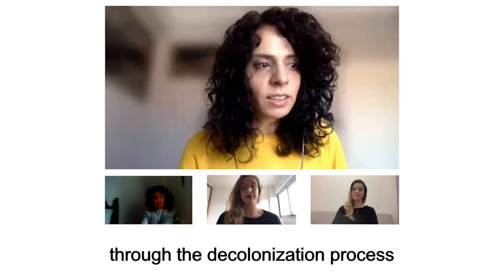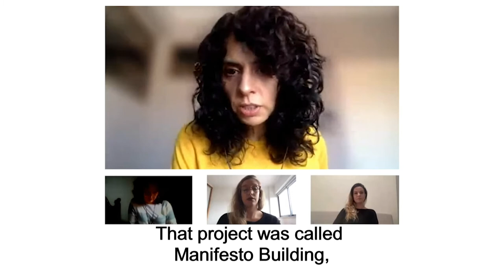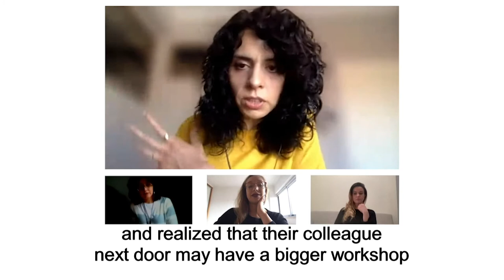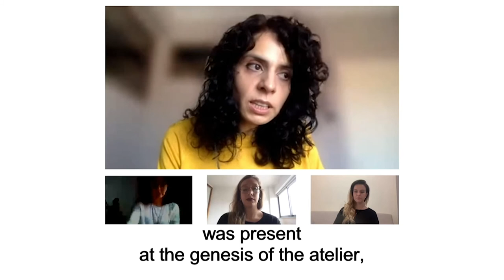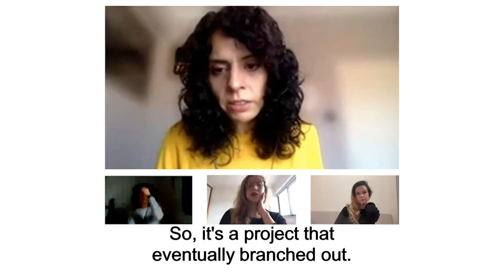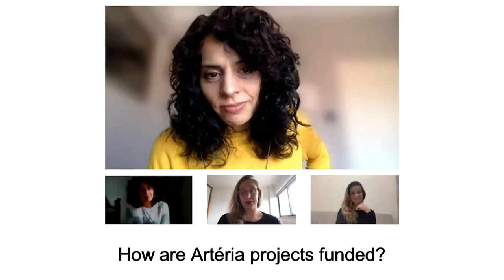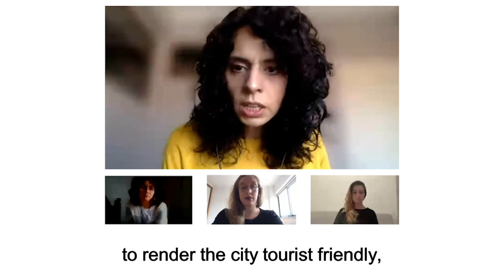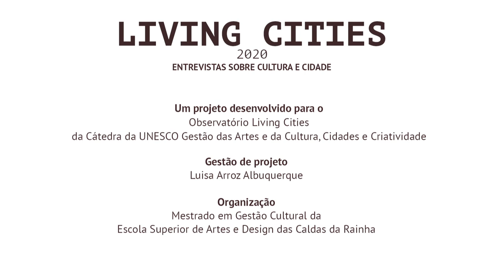Diálogos de ação com Ana Jara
LIVING CITIES

EN
Included in UNESCO Networks, UNESCO Chairs are programs for the development of skills in higher education and research institutions through the exchange and sharing of knowledge in favour of an international solidarity spirit. Portugal has a total of 13 Chairs, one of which is under the responsibility of the Instituto Politécnico de Leiria, "Arts and Cultural Management, Cities and Creativity".
The Living Cities project is part of this Chair and aims to research and produce academic content on urban management and policies for the arts and culture. In this context, a set of interviews will be published with six prominent figures of cultural policies, addressing their course of action and in the cultural/artistic territory, with regard to references, the process and the diagnosis it makes of contemporary times.
2nd june | action dialogues
9th june |  between the street and the gallery dialogues
15th june | investigation dialogues

PT
Inseridas nas Redes da UNESCO, as Cátedras UNESCO são programas para o desenvolvimento de competências nas instituições de ensino superior e investigação mediante o intercâmbio e a partilha do saber em prol de um espírito de solidariedade internacional. Portugal tem um total de 13 Cátedras, estando uma sob a responsabilidade do Instituto Politécnico de Leiria, "Artes e Gestão Cultural, Cidades e Criatividade".
O projeto Living Cities faz parte desta Cátedra e tem como objetivo a investigação e a produção de conteúdos académicos sobre gestão e políticas urbanas para as artes e para a cultura. Neste âmbito será publicado um conjunto de entrevistas a seis figuras de destaque no panorama das políticas culturais, abordando o seu percurso de atuação sobre e no território cultural/artístico, no que respeita às referências, ao processo e ao diagnóstico que fazem da contemporaneidade.

ANA JARA

Arquiteta, cenógrafa e investigadora em estudos urbanos, Ana Jara é co fundadora do atelier Artéria e, desde 2018, vereadora eleita na Câmara Municipal de Lisboa. Apresenta-se no LIVING CITIES 2020 – ENTREVISTAS SOBRE CULTURA E CIDADE para falar acerca das ações socioculturais que influenciam e são influenciadas diretamente pelo terreno.

Os alunos do Mestrado em Gestão Cultural da ESAD.CR convidam a assistir à série
LIVING CITIES 2020 – ENTREVISTAS SOBRE CULTURA E CIDADE

Entrevistados | Ana Jara, António Pinto Ribeiro, Frederico Duarte, Pauline Foessel, Sofia Costa Pinto, Tobi Maier

Curadoria | Gestão | Produção: Mestrado de Gestão Cultural (1º ano 2019/2020)
Ana Cláudia Bittar, Ana Hermenegildo, Andreia Mingroni, Bianca Dorini, Cátia Cavaco, Deisi Corrêa, Deivison Branco, Mariana Pereira e Tânia Camilo

Orientação curatorial | Lígia AfonsoOrientação de comunicação | Carla Cardoso

Gestão de Projeto | Luisa Arroz Albuquerque

Mestrado em Gestão Cultural | Observatório Living Cities | Cátedra Unesco em Gestão das Artes e da Cultura, Cidades e Criatividade | IPL